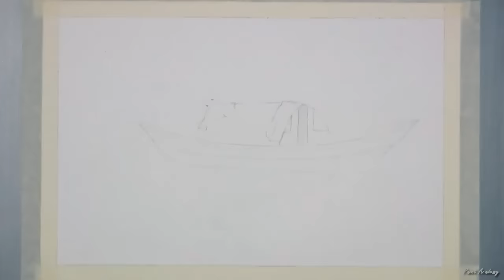Pencil Shading tutorial | How to Draw A Boat & a riverside landscape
Watch step by step work of pencil strokes & pencil shading.

Watch the video for easy step by step guide for painting this beautiful scenery in Pencil..  Hope you will like this Drawing and let know if you were able to recreate it..

◙ Product Details:-
Pencil:- Camlin Drawing Pencil - Pack of 6